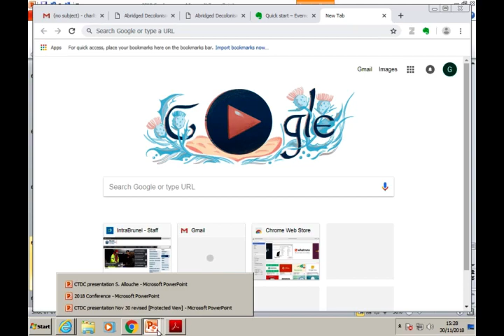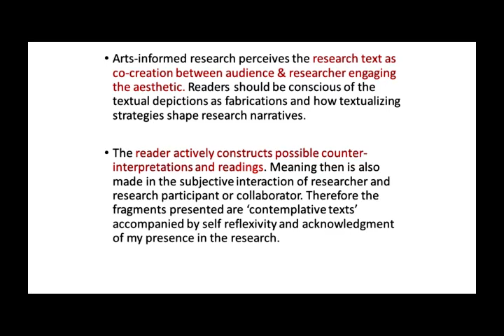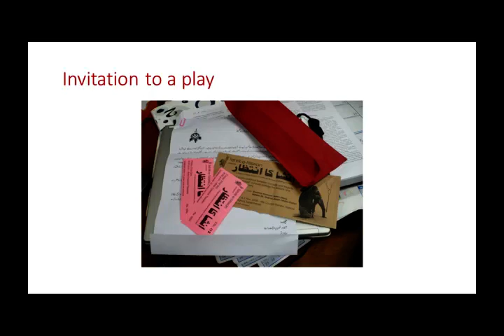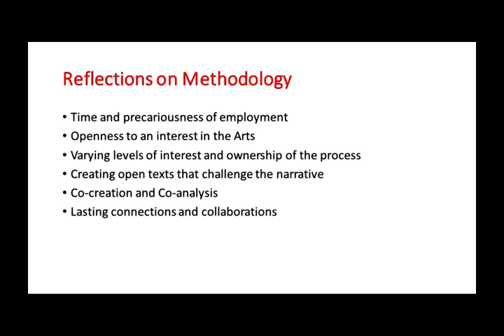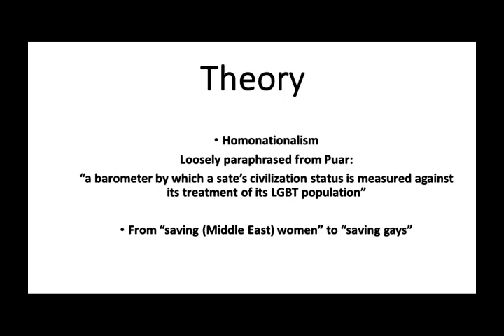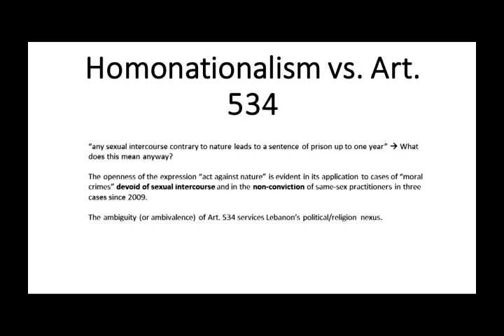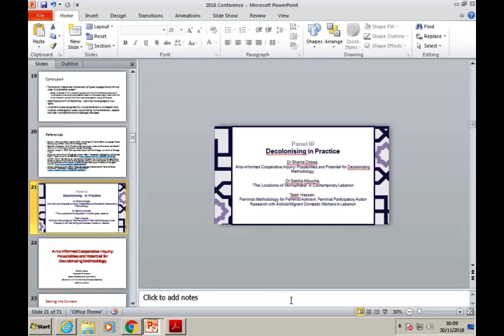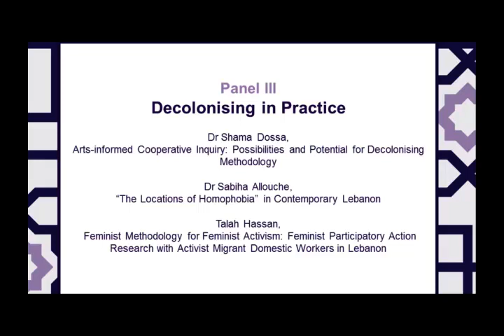Decolonising Knowledge around Gender and Sexuality Conference 2018: Pane III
Panel III: Decolonising in Practice chaired by Dr Danah Abdulla. Dr Sabiha Allouche, "The Locations of Homophobia" in contemporary Lebanon. Talah Hassan, Feminist methodology for feminist activism: Feminist participatory action research with activist migrant domestic workers in Lebanon.

The third panel in CTDC's third annual conference held in collaboration with Kohl Journal for body and gender research, at Birkbeck University of London on the 30th November 2018.